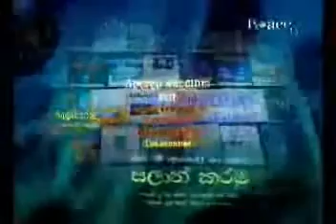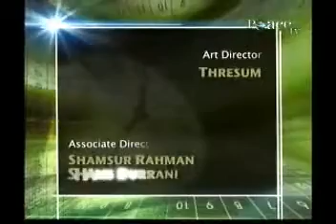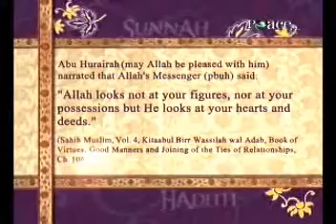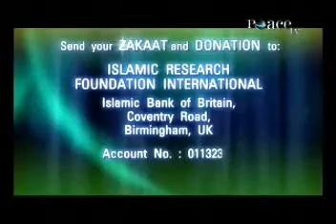Ramadan Special ~ Common Errors Committed by Muslims During Ramadan - Dr. Zakir Naik